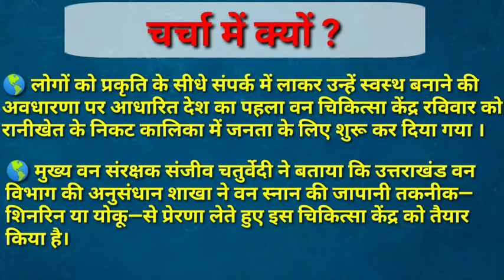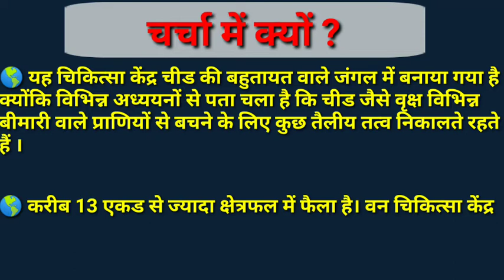India’s first forest healing centre inaugurated in Uttrakand’s Ranikhet